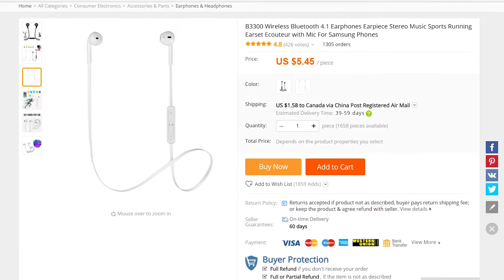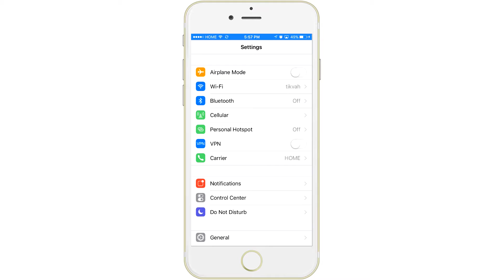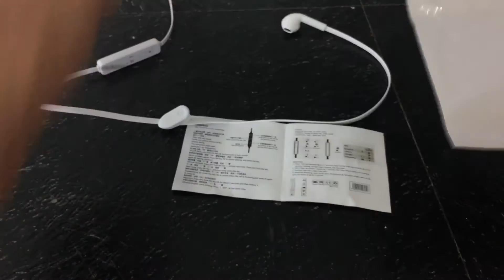5 Dollar Bluetooth Earphones do they suck?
These cheap Earpod styled earphones can be purchased off Aliexpress

Not the best quality but still decent enough especially for that sweet price of 5 bucks.

if you have any questions be sure to leave them in the comment section below.

Music used in this video:
Digital Math - Journey (Part 2)